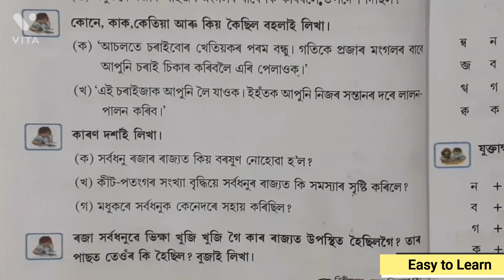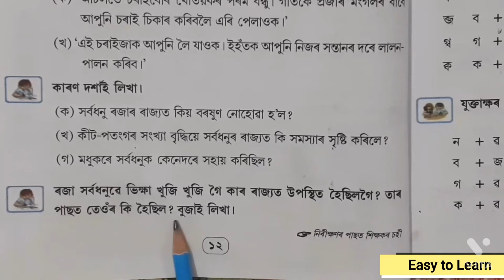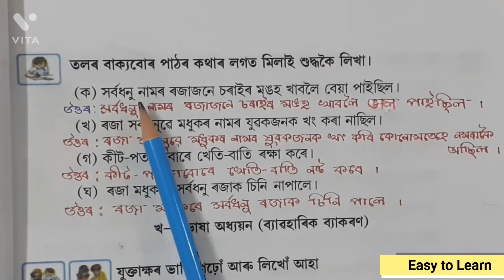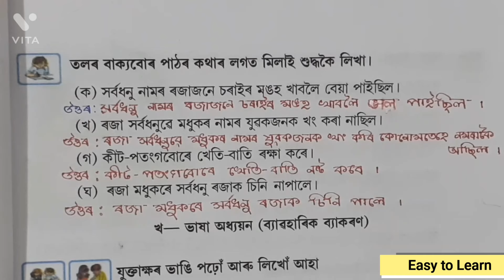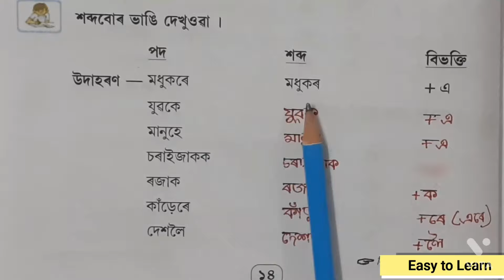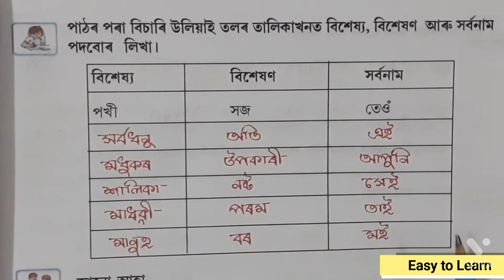Pokhi aru Manuh Class v Ankuran||পখী আৰু মানুহ question Answer||class 5 Assamese Book